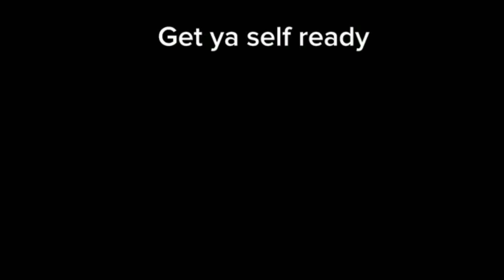ATG10 Extended Intro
[WILL BE TAKEN DOWN IF ITS ASKED]